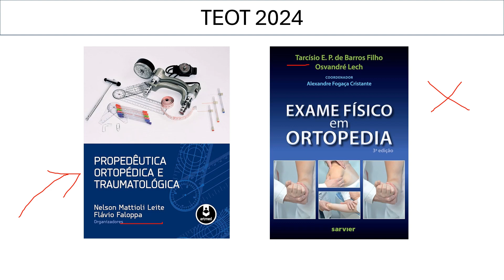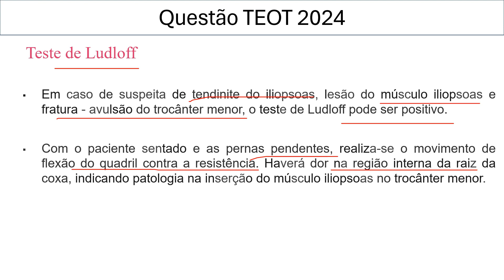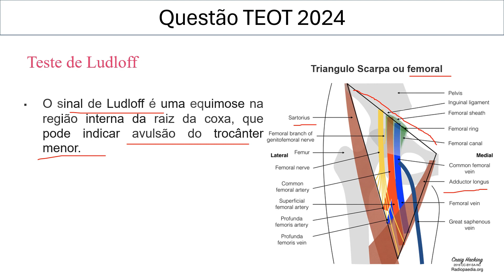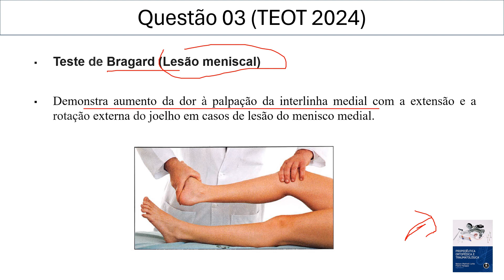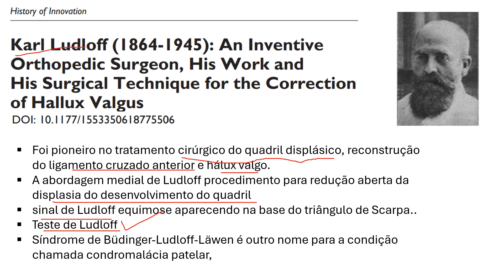Questão 03 TEOT 2024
🤓 Adquira bons livros sobre medicina
📲Meu instagram:@dr.rafael.vieira

Nesse vídeo explico a questão 03 do TEOT 2024